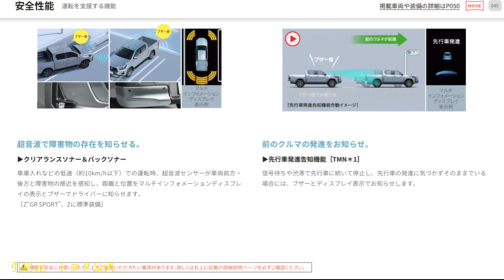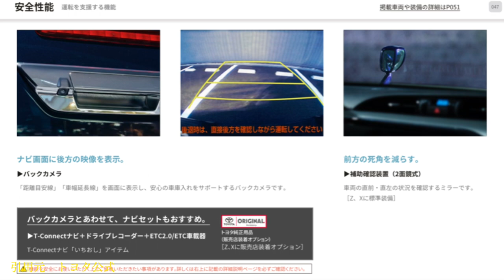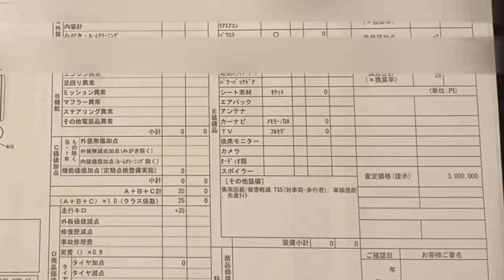【12月9日】ハイラックスZ ピックアップトラック購入 高リセール車を持つと乗り換えが楽